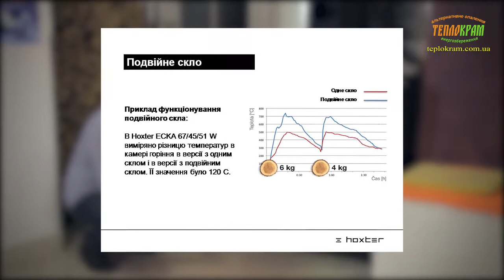Камінна топка Hoxter HAKA 78/57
Замовлення та консультація (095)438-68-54, (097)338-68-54